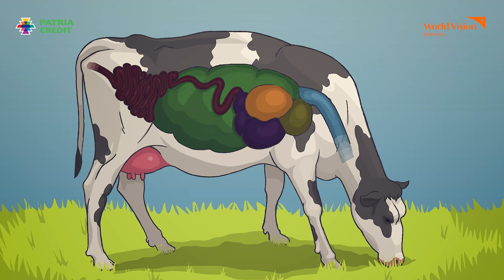Lecții practice online - Lecția: Particularitățile sistemului digestiv la rumegătoare